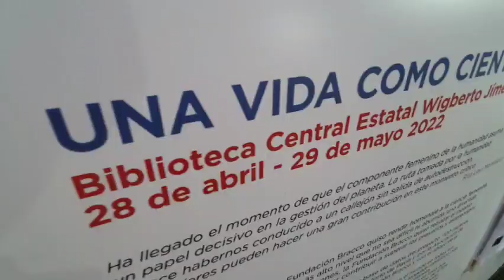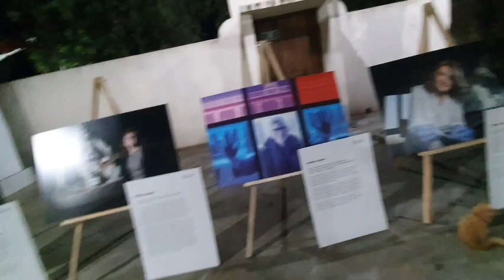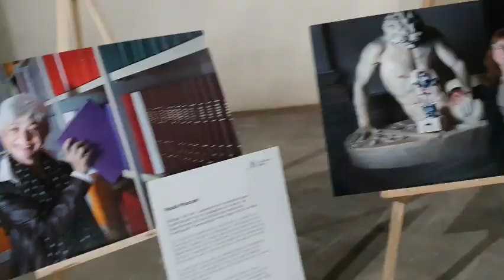La exposición fotográfica "Una vida como científica", en el Museo del Coco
El Regidor, Jesús Espino, es anfitrión de esta muestra promovida por la embajada de Italia, puede ser visitada de manera gratuita en el Museo del Coco, de aquí hasta el 6 de enero.